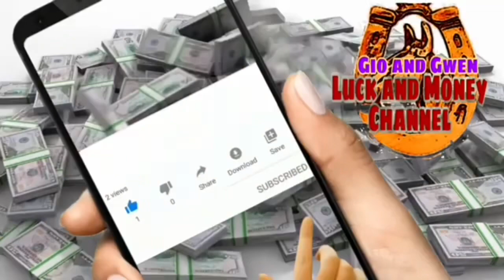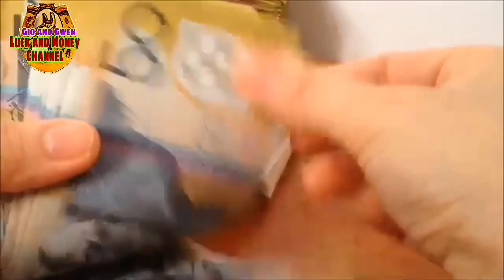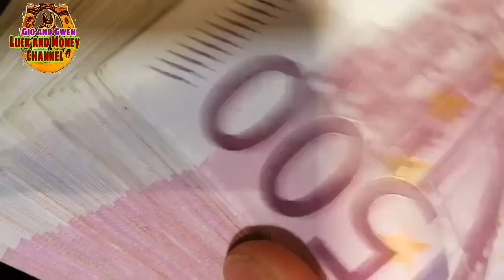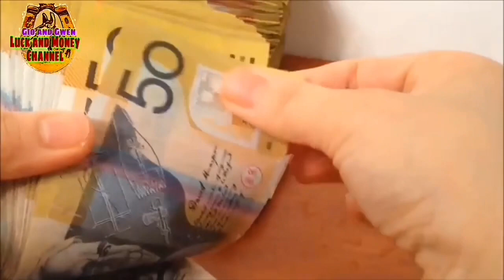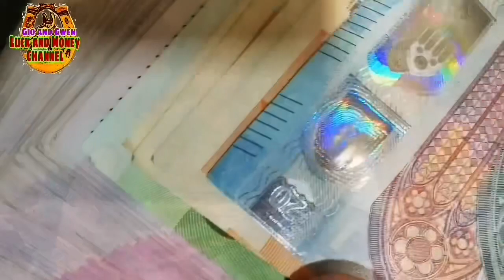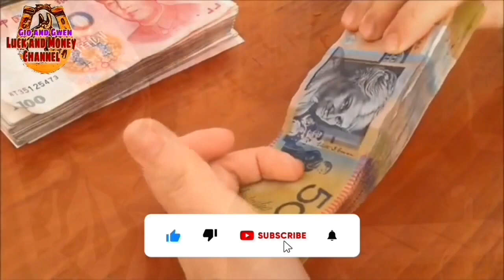HUWAG MONG GAGAWIN SA PUSA MAMALASIN KA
HUWAG MONG GAGAWIN SA PUSA MAMALASIN KA | GIO AND GWEN LUCK AND MONEY CHANNEL